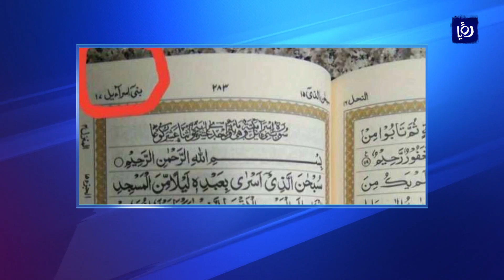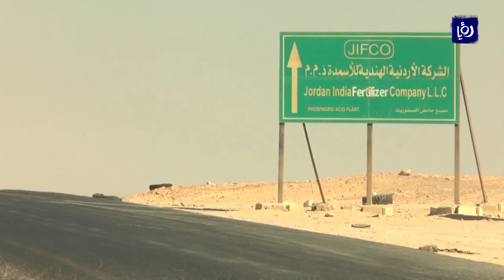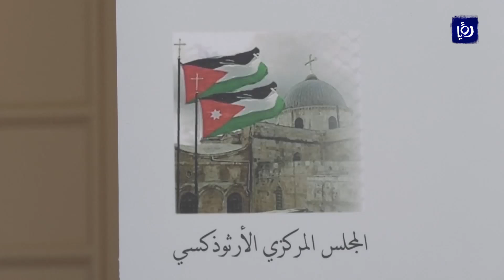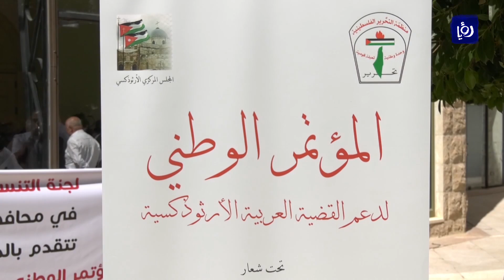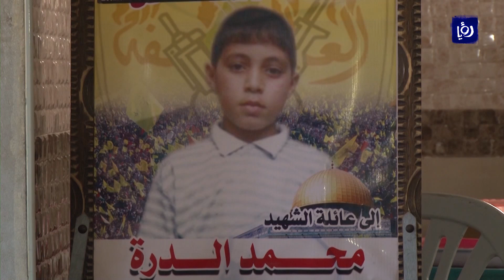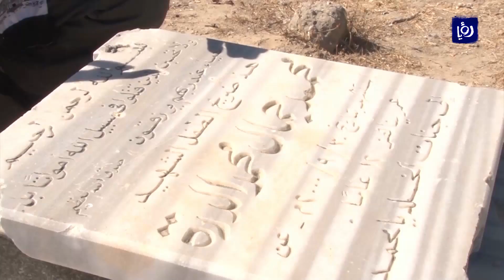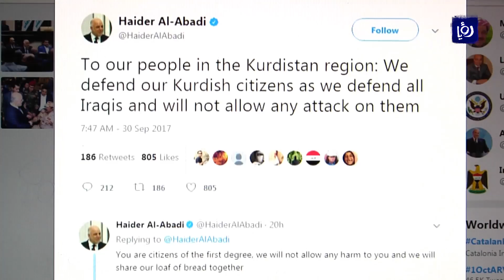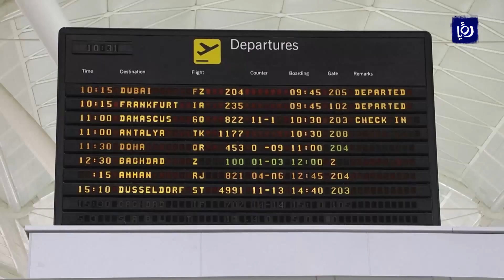نشرة أخبار رؤيا بتاريخ 1-10-2017 | Roya News Broadcast